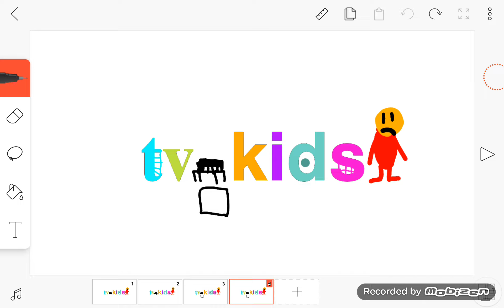Michael's TVOkids logo bloopers Take 93:Ocho replaces O